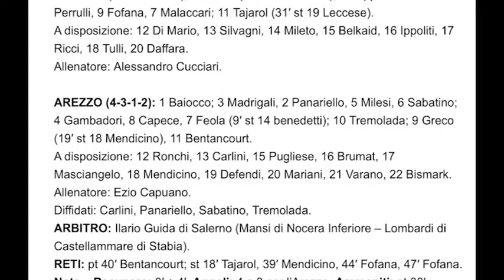Calcio, Arezzo subito al lavoro dopo il derby di Livorno